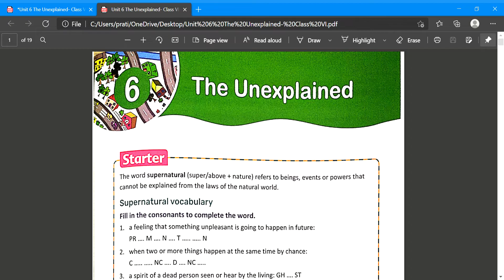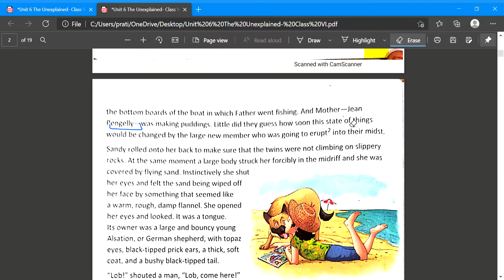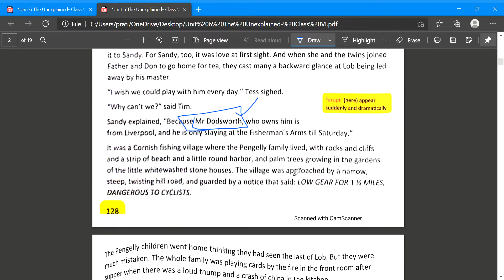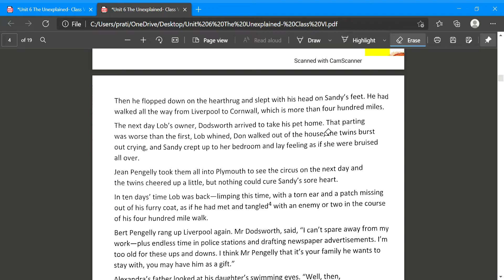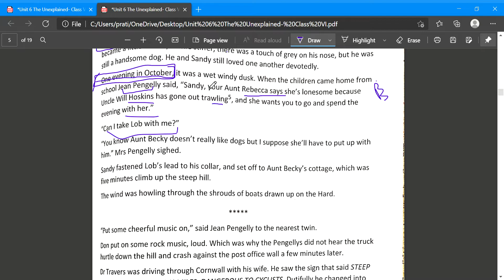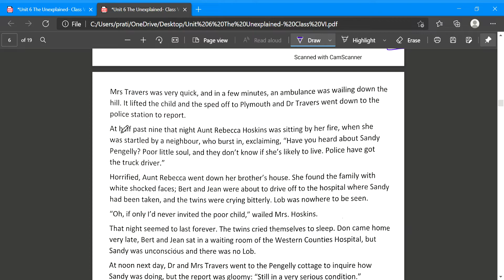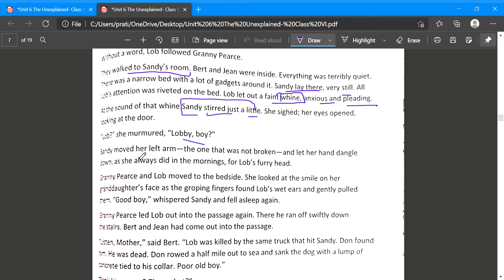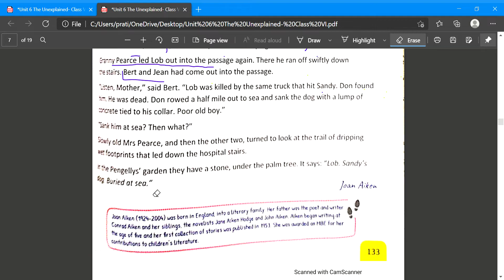LOB'S GIRL Unit 6 The Unexplained Class VI chapter LOB'S GIRL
SHORT SUMMARY FOR STUDENTS .